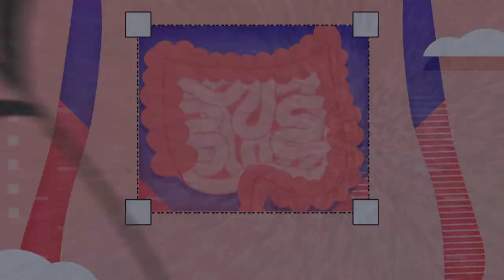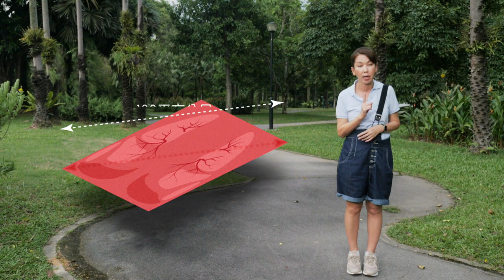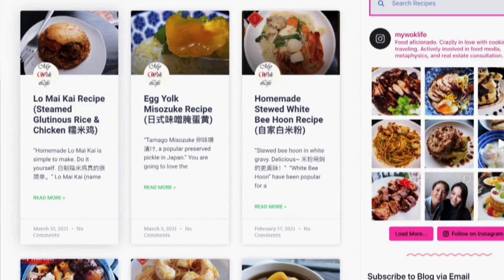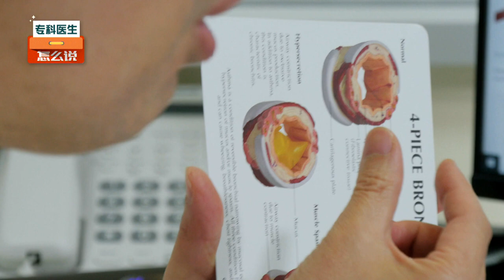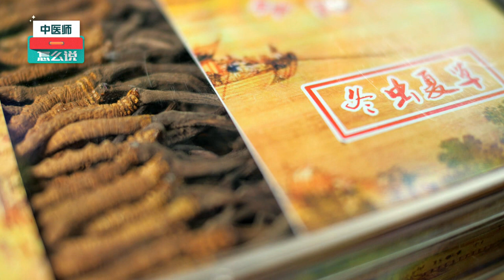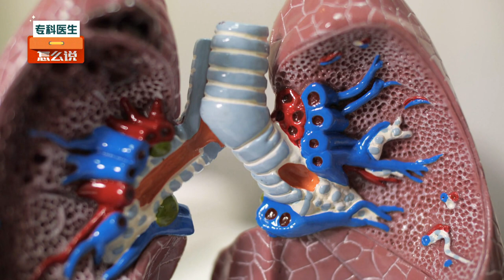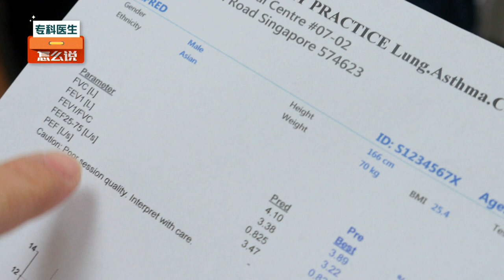Health Hacks S2 小偏方大拆解 S2 EP1 | Lung Problems - Are these folk remedies baseless? 养肺护肺 - 哪些偏方真的有效？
The lungs are one of the important organs in the human respiratory system, so lung problems should not be ignored. There are many folk remedies that claimed to be able to nourish and protect lungs and improve its function too. Are these folk remedies really reliable and effective or purely baseless? 肺脏是人类呼吸系统中重要的器官之一，因此肺脏问题更是不容忽视。坊间流传着各种据称能够养肺护肺，提升肺脏功能的偏方。究竟这些偏方可信度有多高？哪些偏方真的有效？哪些偏方纯属无稽之谈呢？